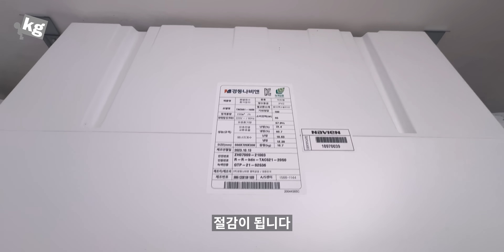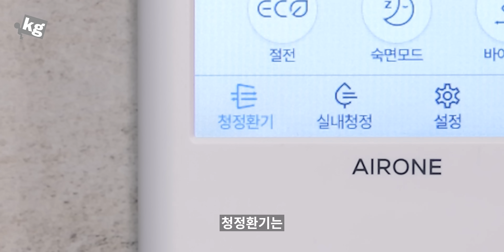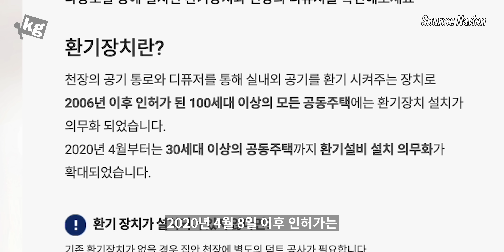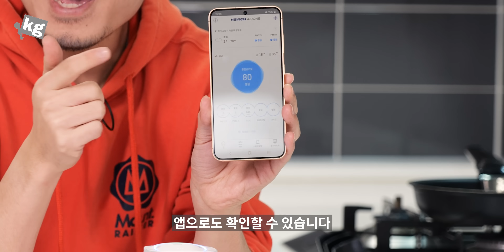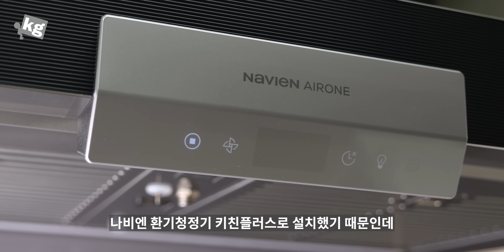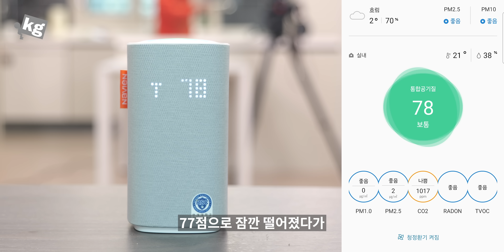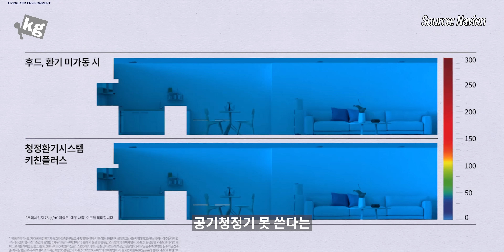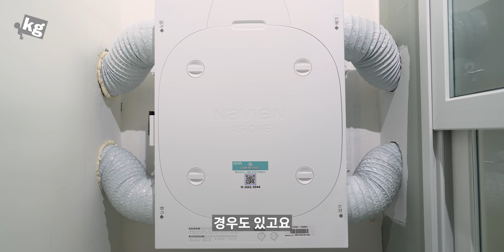삼겹살 구울 때 공기청정기 쓰지 마세요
- 본 영상은 상품을 소개하면서 나비엔으로부터 원고료를 제공받았습니다.
- 이제 곧 미세먼지의 계절(?)이 다가오는데, 공기청정기만으로 안 되는거 알고 계셨어요?
승인 날짜에 따라 많은 공동주택이 환기시스템 설치 의무 대상일 정도로, 이산화탄소나 라돈 해소를 위해 반드시 환기를 해 줘야 하는데 맞바람 치게 30분씩 창문 열어 환기한다는게 사실 쉽지 않죠.

나비엔 환기청정기는 실내의 묵은 공기 자체를 바깥의 신선한 공기로 바꿔 주는데 그 사이에 정화는 물론 전열교환기로 냉/난방 효율까지 개선시켜 줍니다.

특히 3D 에어후드와 함께 설치하면 요리 중에 부엌을 제외한 나머지 공간은 급기만 하게 작동해서 다른 곳으로 오염 물질이나 냄새가 퍼지는 걸 최소화 해 주는게 너무 마음에 들어요.

- 이벤트 내용: 나비엔 환기청정기 X UNDERkg 영상 시청 후, 댓글을 남겨주신 분들 중 추첨을 통해 배민 상품권을 쏩니다!
- 경품: 배달의 민족 1만원권 상품권(20명)
- 당첨자는 3/27(수)에 고정 댓글로 발표하겠습니다!

00:00 - 인트로
00:13 - 인사
01:18 - 본체
02:27 - 디퓨저
03:10 - 룸 컨트롤러
04:04 - 호들갑 떠는 이유
04:48 - 에어모니터 라돈플러스
05:45 - 3D 에어후드
07:47 - 삼겹살 굽기
10:45 - 단점?
11:27 - 정리